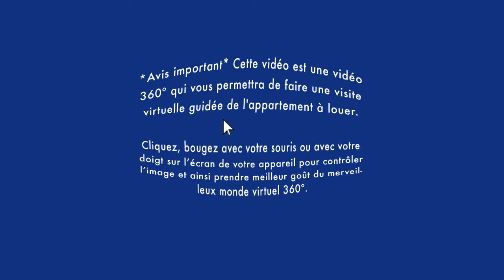Appartement à louer / Visite virtuelle 360 / Apartment Tour/ Ahuntsic 4 ½ (BonsLocataires.com)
VISITE VIRTUELLE 360° APPARTEMENT À LOUER / Ahuntsic: Soyez premier à louer ce bel appartement 4½ dans un demi sous-sol ensoleillé, disponible pour le 1er juillet !